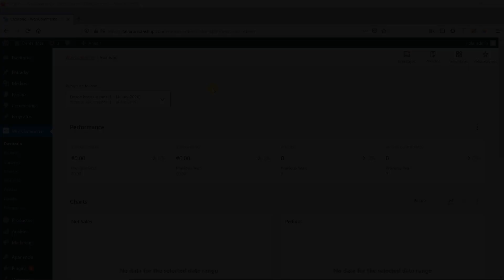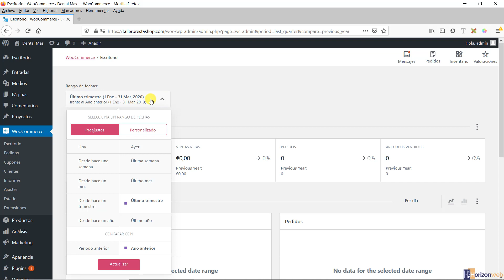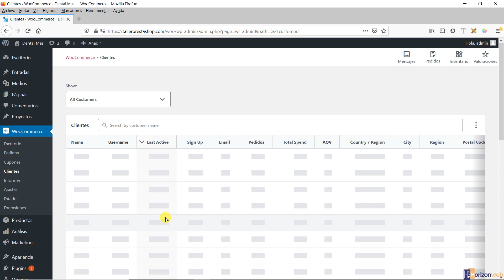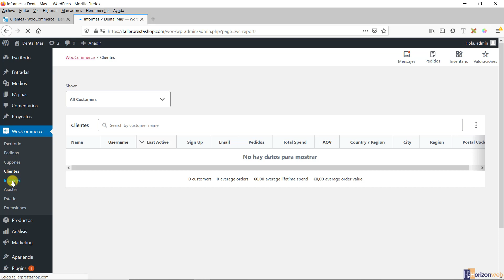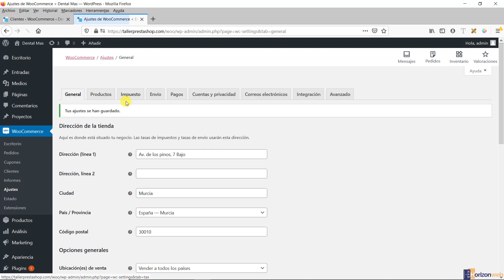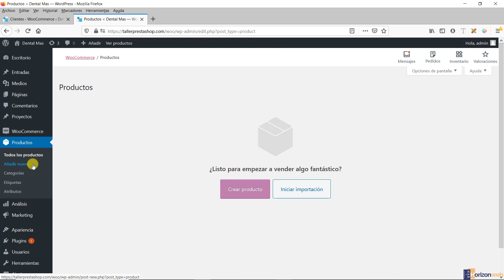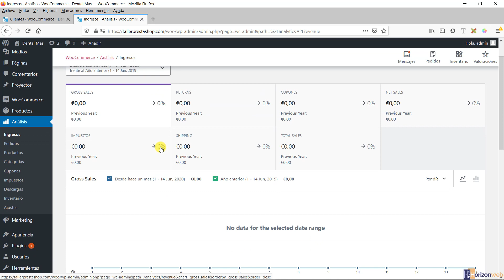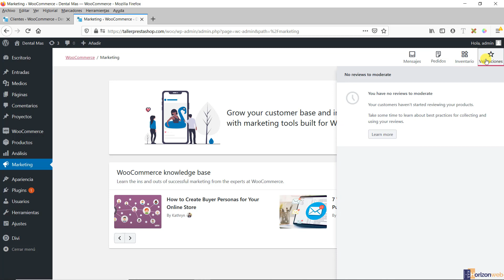✅ CURSO WOOCOMMERCE - Clase 2 - menú y opciones de Woocommerce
***PÁSATE AL CURSO WOOCOMMERCE AVANZADO***
¿Qué te está pareciendo este curso básico sobre Woocommerce? Si te está gustando, pero quieres más, te puedes pasar a mi curso Avanzado, aquí debajo te dejo un enlace al temario de mi curso Woocommerce Avanzado:
☑️ 👉***CURSO WOOCOMMERCE AVANZADO***

En mi plataforma de formación encontrarás el curso Woocommerce Avanzado y muchos otros cursos (más de 30) algunos complementarios y otros imprescindibles para crear una tienda online de éxito. Puedes Acceder a TODOS los cursos por SOLO 10 €/mes  (Incluye soporte vía email para hacer consultas)
☑️ 👉***ACCEDE A MI PLATAFORMA DE FORMACIÓN | TODOS LOS CURSOS POR SOLO 10€/MES***

➕*Plan Yearly Access: renovación anual, acceso a plantilla Divi, Extra y plugins Monarch, Bloom y Divi builder. Actualizaciones y soporte durante 1 año. Licencia para hacer ilimitadas web con Divi
➕*Plan Lifetime Access: sin renovación anual. Solo se paga una vez, acceso a recursos de por vida. Acceso a plantilla Divi, Extra y plugins Monarch, Bloom y Divi builder durante toda la vida. Actualizaciones y soporte para toda la vida. Licencia para hacer ilimitadas web con Divi

Cupon: horizonweb

En esta clase puedes ver todas las opciones que nos aparecen ahora una vez hemos instalado el plugin de Woocommerce